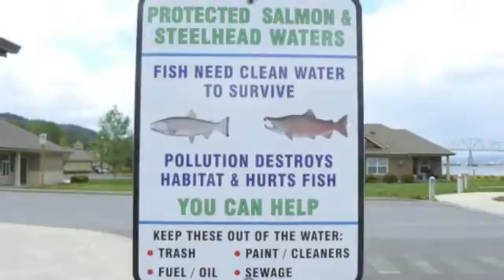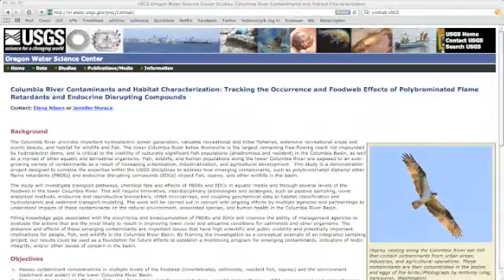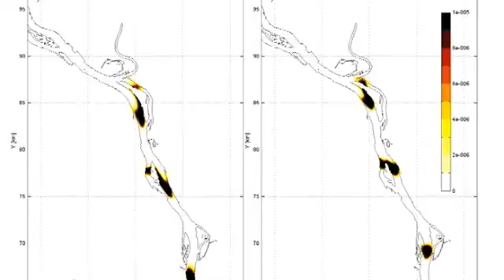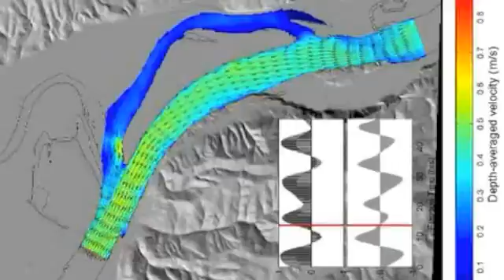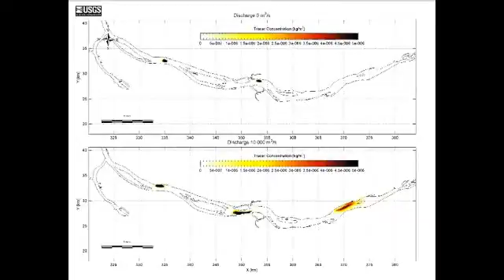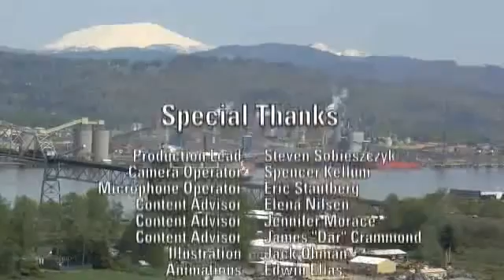Emerging Contaminants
Today on the USGS CoreCast we explore what impact emerging contaminants have on the health and development of aquatic wildlife. We traveled to the Pacific Northwest to talk with a multidisciplinary research team of USGS scientists about an ongoing study that characterizes the contaminants and habitats for a number of aquatic species along the lower Columbia River.